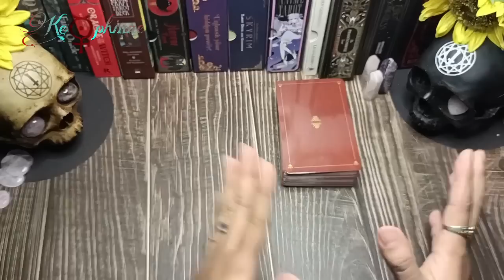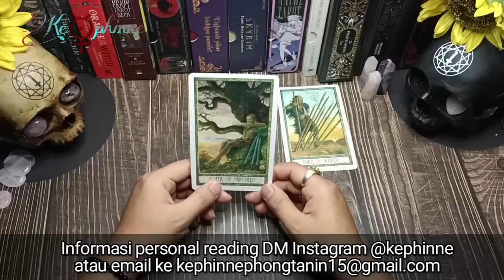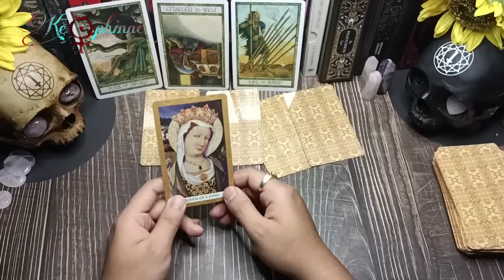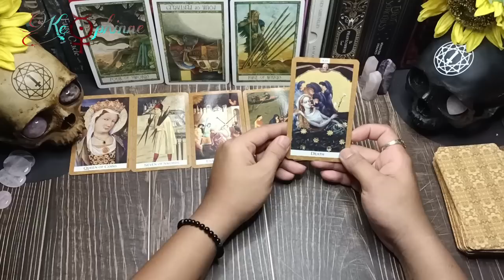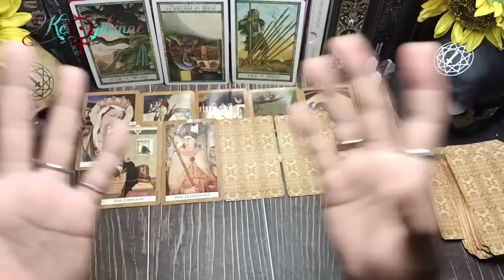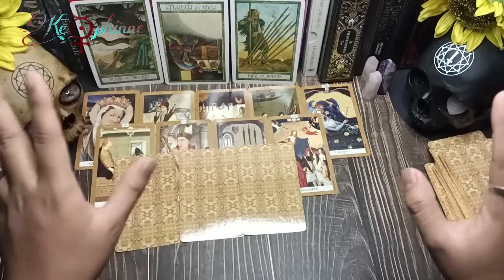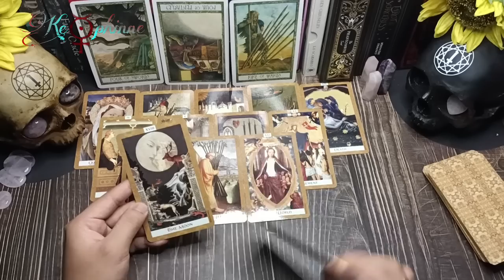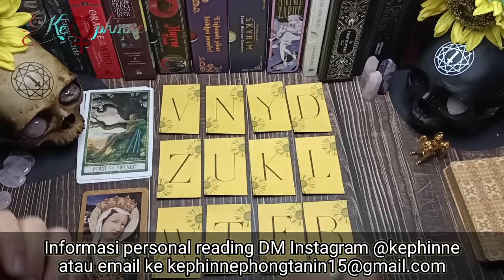🫂 Hanya kamu dan dia yang bisa melakukan hal ini